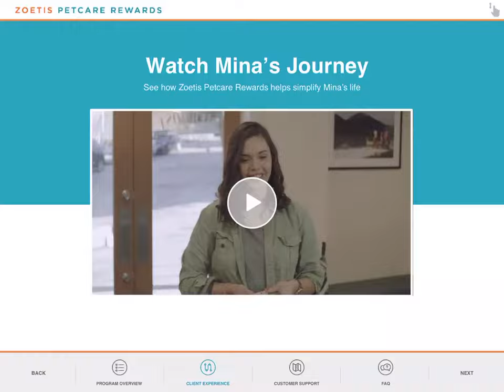Zoetis PetCare Rewards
Introducing Zoetis PetCare Rewards - now available at Countryside!